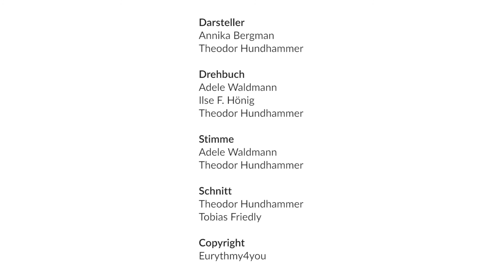O in den Beinen